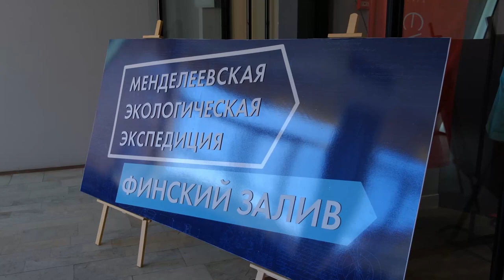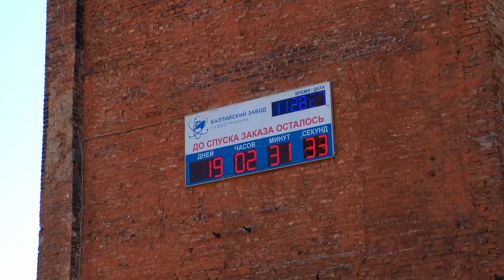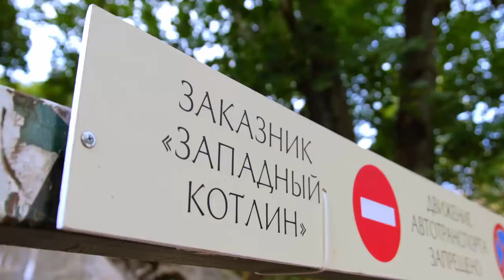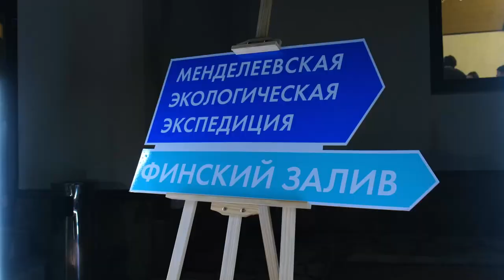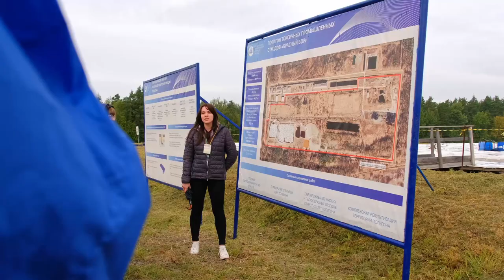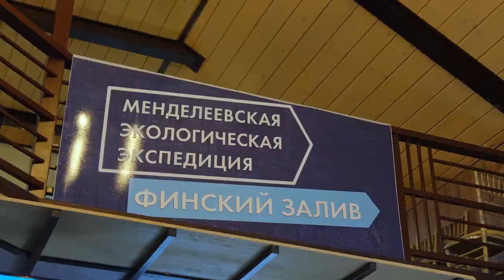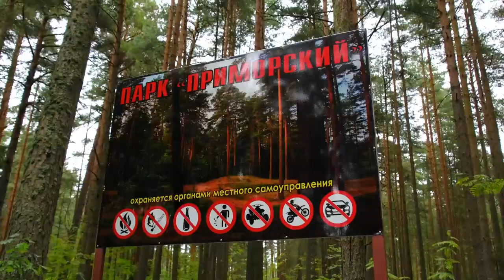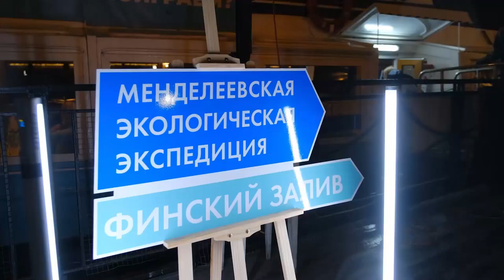Менделеевская экологическая экспедиция. Финский залив.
Школьники «Менделеевских классов» и студенты вузов Консорциума «Передовые ЭкоТехнологии» стали участниками научно-исследовательской экспедиции, цель которой – популяризовать экологическое мышление и сформировать понимание ценности и взаимосвязи всех элементов экосистемы Земли.

Экспедиция проводится при совместной деятельности Федерального экологического оператора (предприятие Госкорпорации «Росатом»), сети Информационных центров по атомной энергии, научно-образовательного консорциума «Передовые ЭкоТехнологии», а также при поддержке HomoScience.